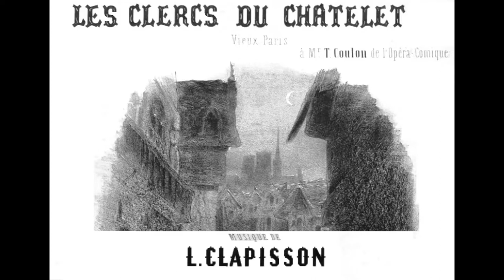Louis Clapisson - Les Clercs du Chatelet - Romance (1846)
Louis Clapisson ( 15 septembre 1808 à Naples - 19 mars 1866 à Paris) est un compositeur français et un collectionneur d'instruments de musique anciens.

Cette romance qui se moque de l'administration du Grand Chatelêt sous la royauté est extraite de l'album "Le Moyen-Age, 6 duos" de 1846
Parole  : Hippolyte Guérin

Ténor : Grégoire Ichou
Le Chatelêt sur le Toit (2022)